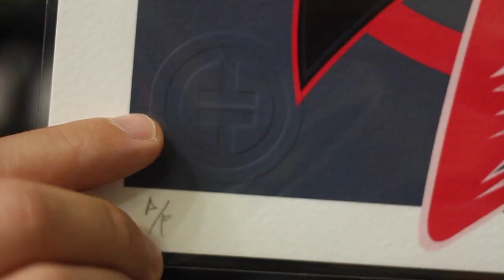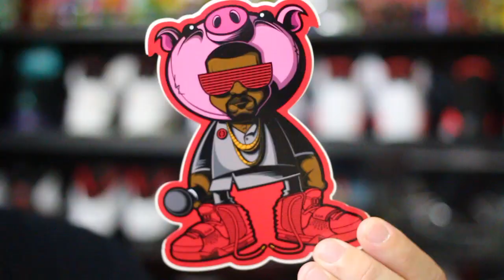Sneaker Art by Tracy Tubera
Hey Guys! Tracy Tubera has some really great artwork for sneakerheads and comic nerds.